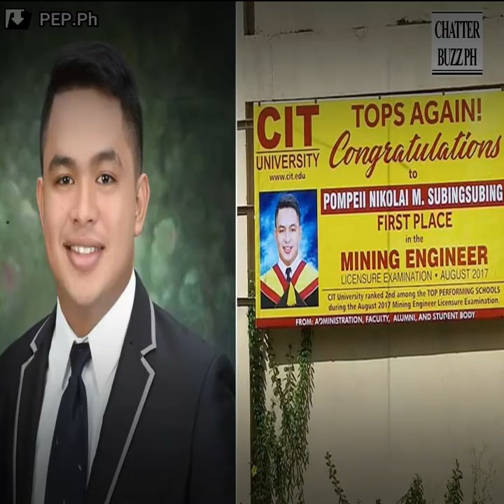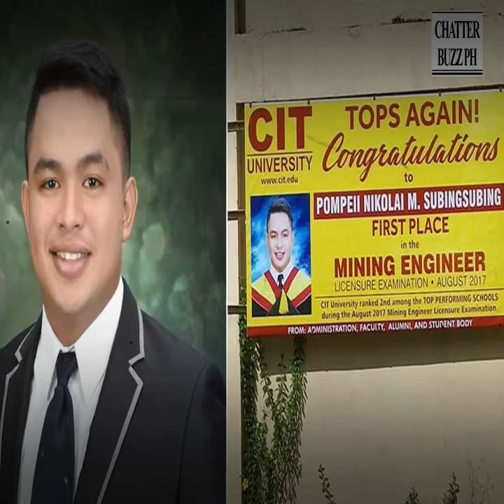Ang kuwento ng tagumpay ni Engineer Pompeii Nikolai Subingsubing.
Ang kwento ng isang Engineer na bumagsak sa Accountancy Qualifying Exam, pero Top 1 sa mining engineering board.